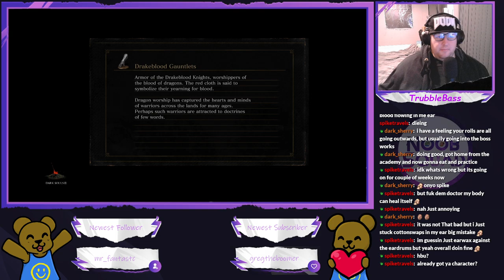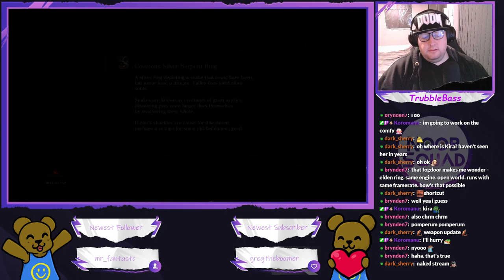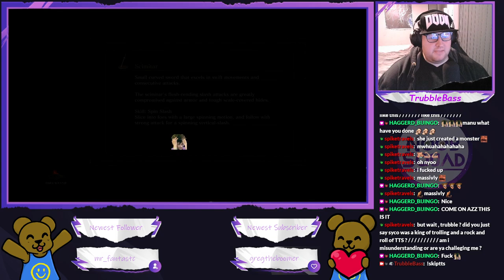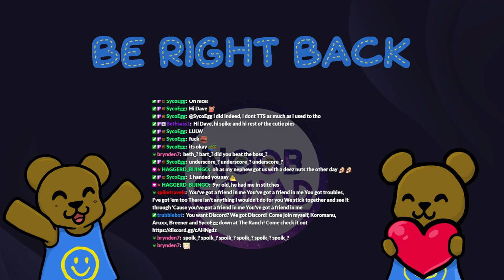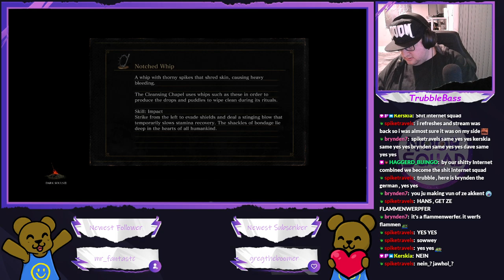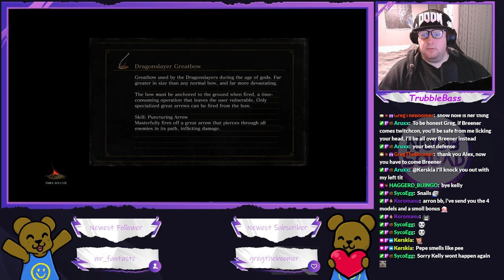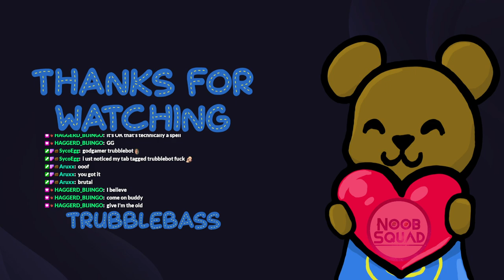Dark Souls 3 - Today we kill a Pope, or at least try to (Part 9)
Okay, so this Pope is tougher than I expected him to be, this could take a while.